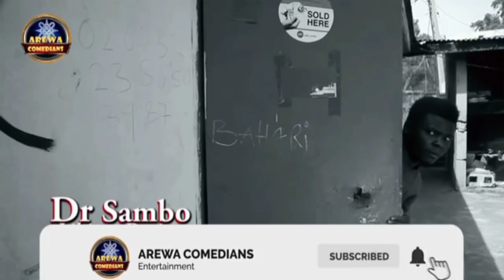Tuna Baya Comedy - Dr Sambo 2020 Comedies😂😂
DUNIYALABARI DRSAMBO AWA24 HAUSASERIES HAUSA SERIES,DUNIYA

DUNIYA LABARI Episode 4 Original  With Subtitle 2021

 adam a zango izzar so hausa film